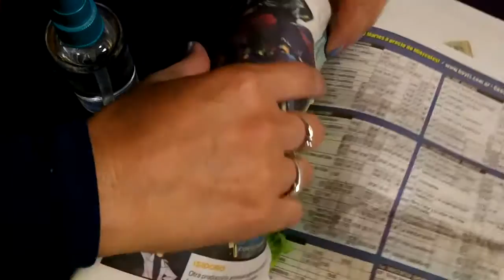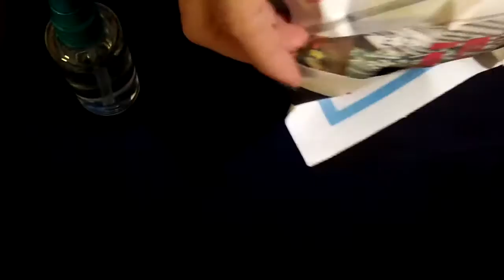Tips Utiles II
Nuevamente con la seccion Tips Utiles, donde comparto con uds. algunos tips del hogar, manualidades, belleza, etc. Las invito a que participen (si gustan) dejando algun tip que nos pueda servir para compartirlo entre todas, por mas simple que te parezca, a alguien le puede servir,muchas gracias.